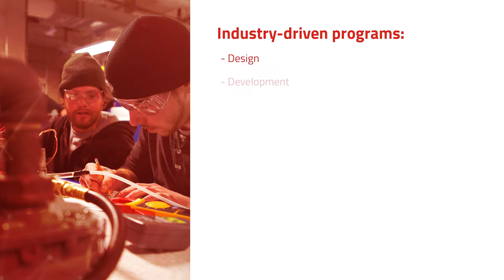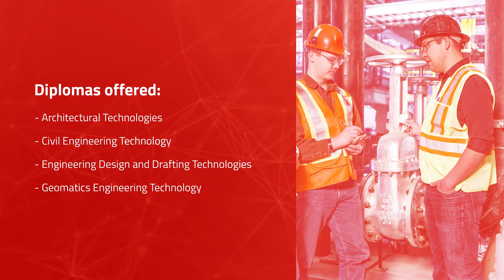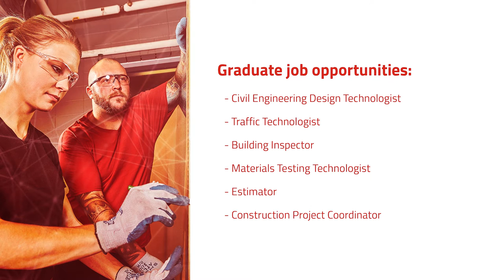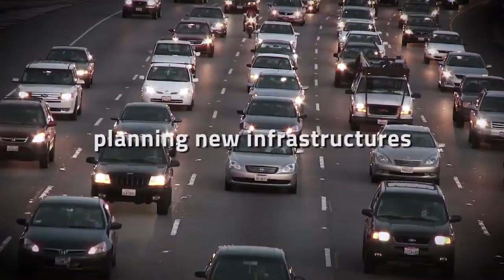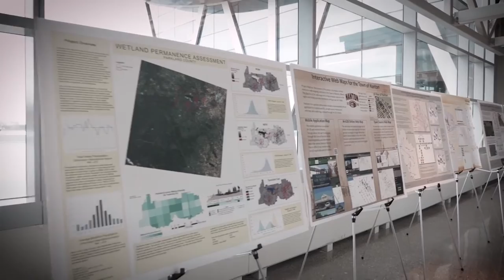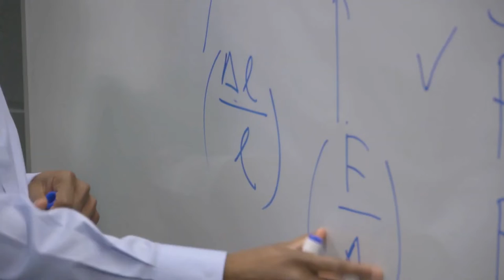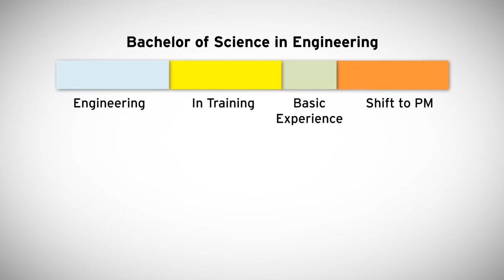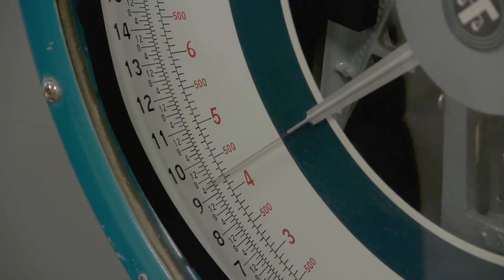Careers in Construction and Infrastructure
Do you want to use technology to focus your creativity and get practical skills to build the world around us? Are you a problem solver who enjoys building things from concept to completion?

If you’re motivated by a challenge, are passionate about design and enjoy hands-on work — you’ll thrive in construction and trades. Explore careers that range from architecture to plumbing to project management and more.

In this session, you’ll learn about  construction and trades programs at SAIT.